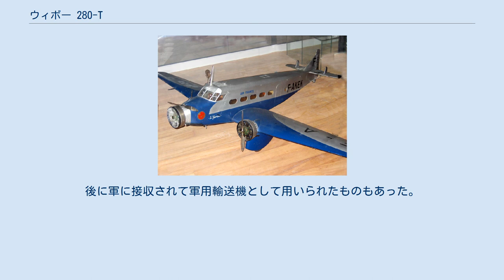ウィボー 280-T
ウィボー 280のエールフランス仕様の塗装の模型 ウィボー 280-T（Wibaut 280-T）シリーズは、1930年代のフランスの旅客機である。
10数機がエールフランス 、エールユニオンで運用された。
 試作機のウィボー 280-Tは1930年11月に初飛行した。
全金属製の方持ち単葉の三発旅客機であった。
エンジンは300hpのイスパノ-ライト 9Qaエンジンが搭載されたが、すぐにノーム・ローヌ 7Kbエンジンに換装され、ウィボー 281-Tと改名された。
ウィボー 281-Tの2号機はエンジンを350hpのノーム・ローヌ 7Kdエンジンに換装され、12座席となり、ウィボー 282-Tとされた。
282-Tは7機が製造され、数機が1933年にエール・ユニオンのロンドン-パリ路線でVoile d'Or（英語でゴールデン・クリッパー）として運用された。
燃料搭載量を増加させ、尾部を改造した283-Tが10機、製造され1934年に最初の1機が1934年にエールフランスに納入された。
282-Tから283-Tに改造されたものもあった。
後に軍に接収されて軍用輸送機として用いられたものもあった。